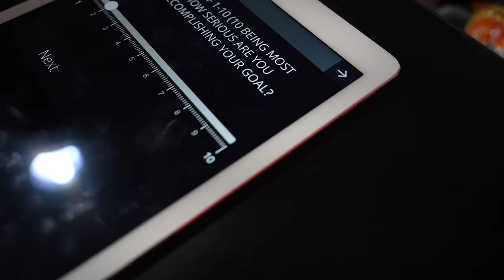FISICO ACTUAL EN VOLUMEN | ENTRENANDO EN GOLD'S GYM